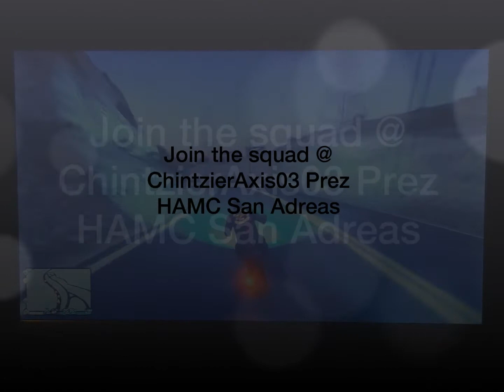Another Day In GTA Ep#3: HAMC Family Charters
This vid will give you insight on the strongest active HAMC Charters & recent updates and/or news. Alliances,enemies,FMW(freemodewars),exclusive assassinations,live TDMs,live 1v1s,HAMC cookouts & parties,HAMC Charter Reunions, u name it. It will be featured on the IRC Channel along with other series.